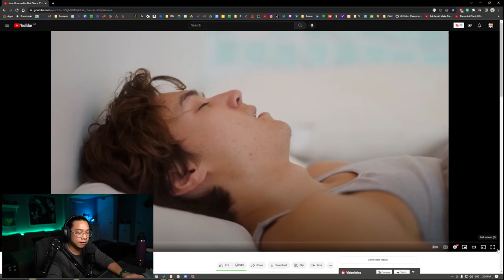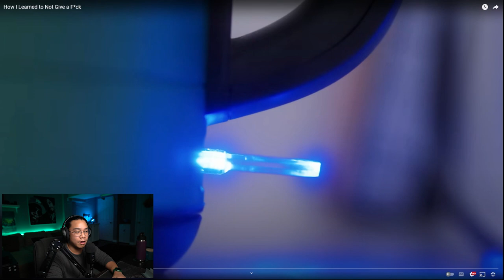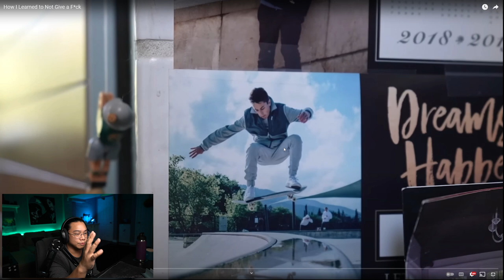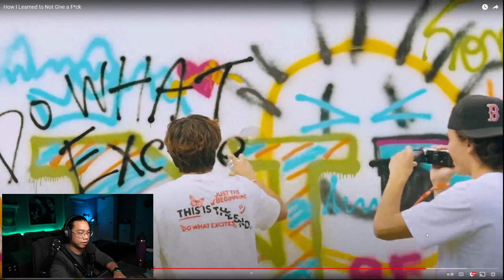How To Make A @KellyWakasa Video - Video Breakdown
A newsletter for creators inspired to create more cinematic content //

How To Make A Kelly Wakasa Video - Video Breakdown

In this video, we break down @KellyWakasa  "How I Learned to Not Give a F*ck" Video.

with these videos, I try to explain filmmaking and storytelling techniques that could help creators start out.

Equipment I Use On This Channel
Main Camera //
Secondary Camera //
2nd Lens //
Lighting Grid //
Hue Light //

is to learn, share, and teach filmmaking techniques. If you have any questions don’t hesitate to reach out.